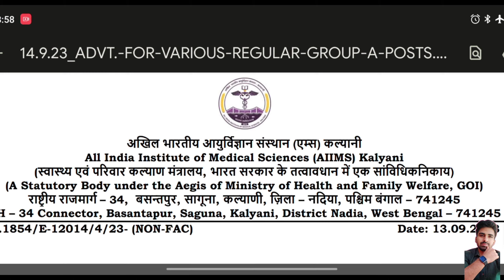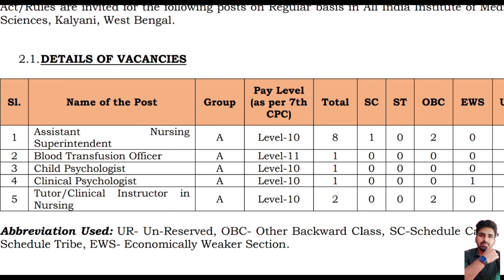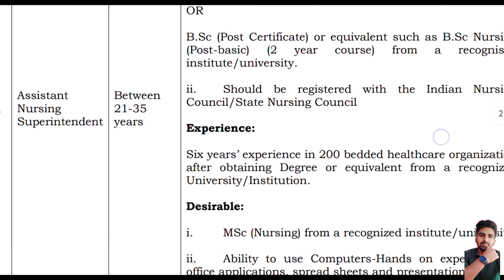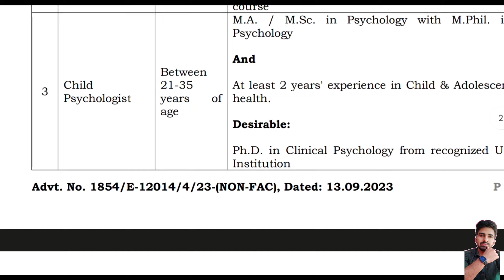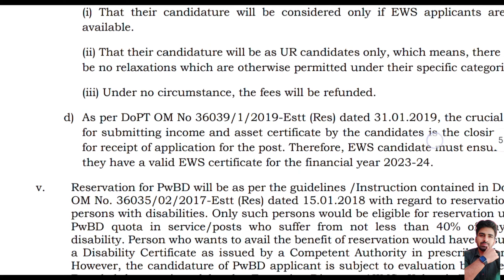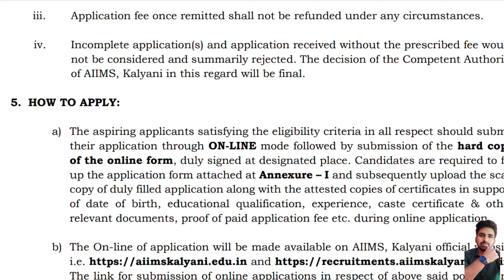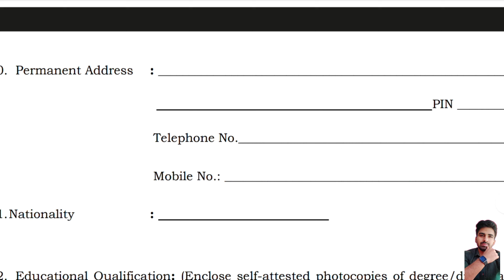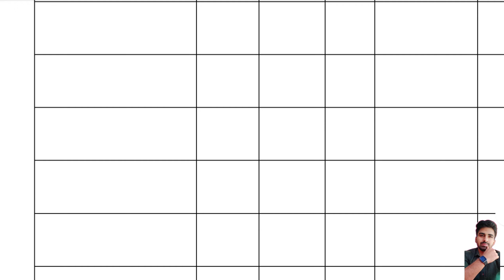AIIMS Kalyani Requirement 2023 || ANS & Nursing Tutor requirement